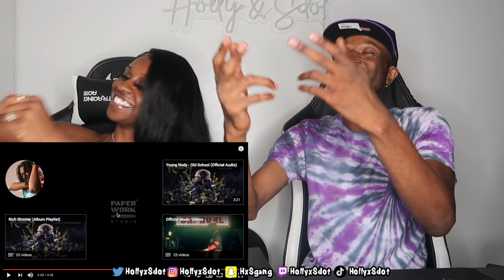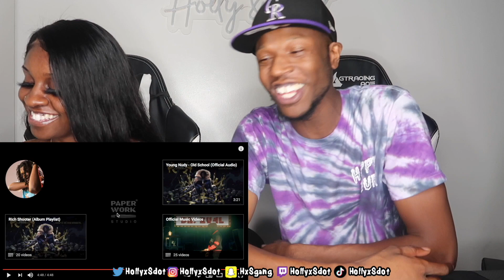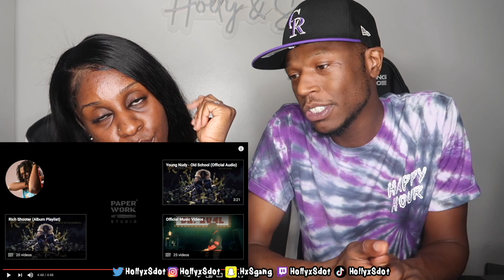Young Nudy - Green Bean (Official Video) REACTION!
Watch Holly and Sdot's reaction to Young Nudy's new song "Green Bean".